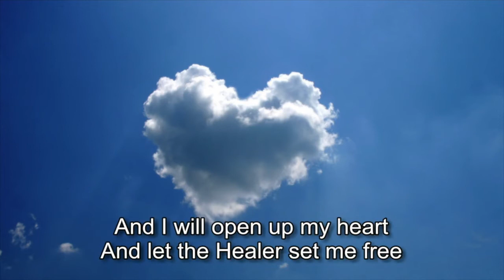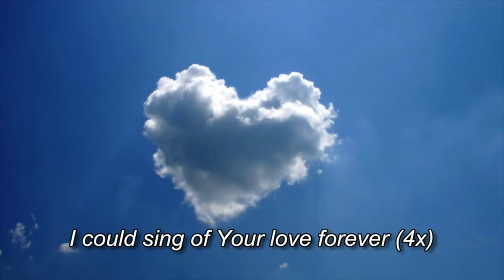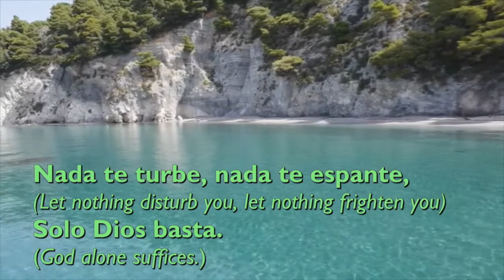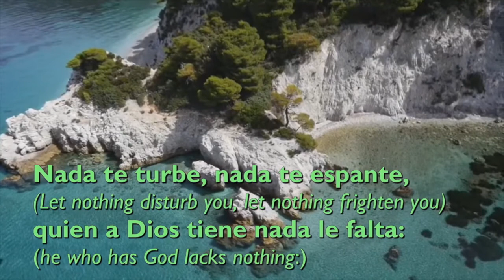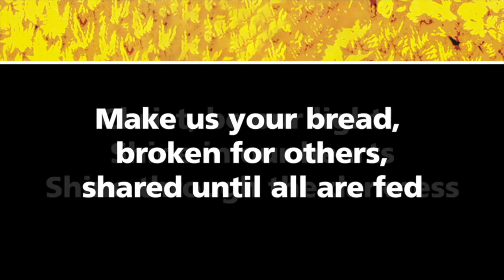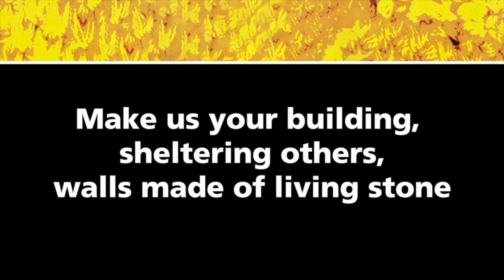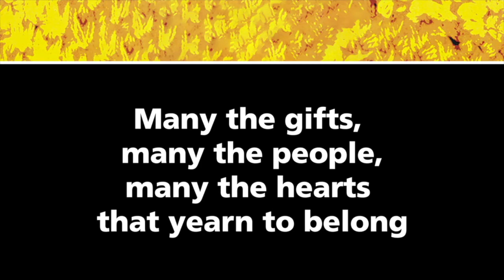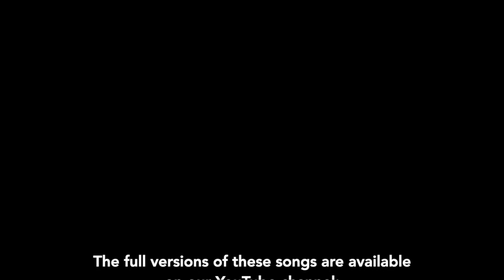Covid Island Discs - S2 Episode 5 - Rev. Bryony Taylor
Rev. Bryony Taylor, the rector of Clowne & Barlborough in the far north east of the Diocese of Derby, has washed up on Covid Island. What tracks will she choose to keep her going - and what will she do with the Complete Works of Graham Kendrick?